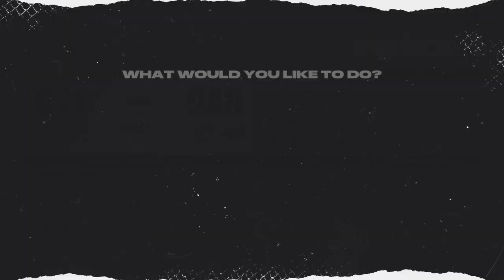NHL 22 Franchise Mode